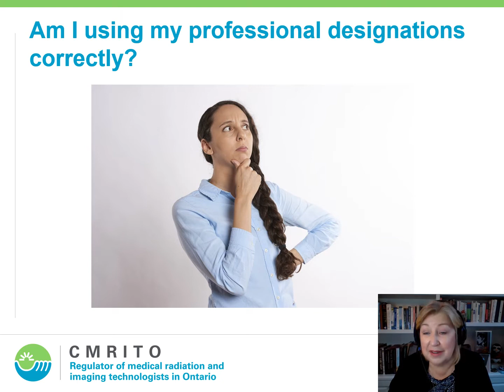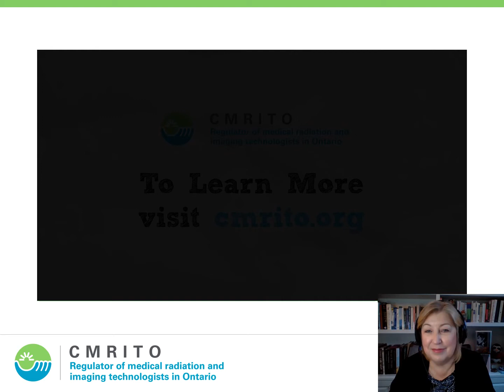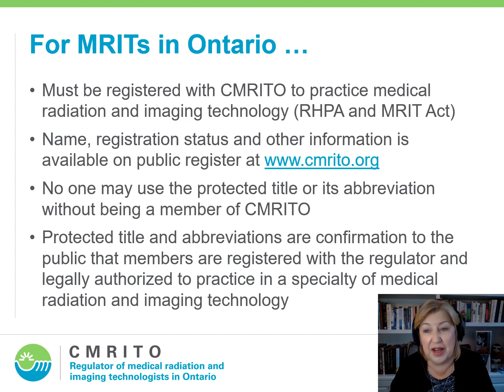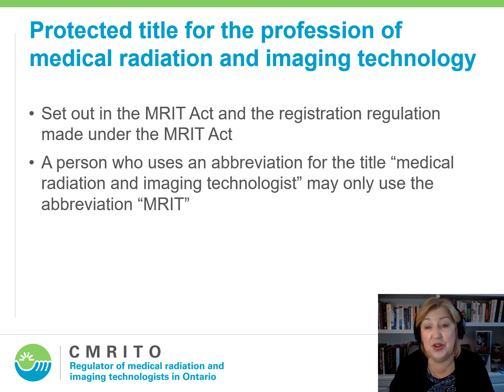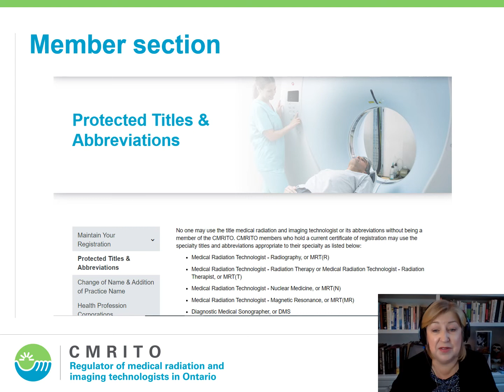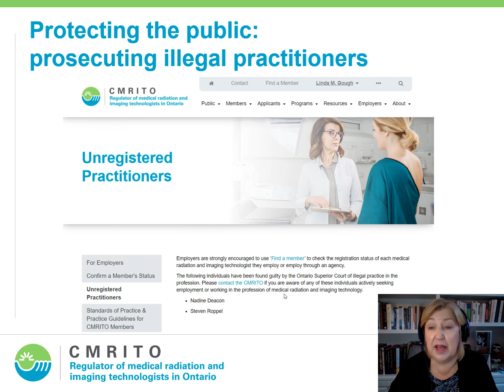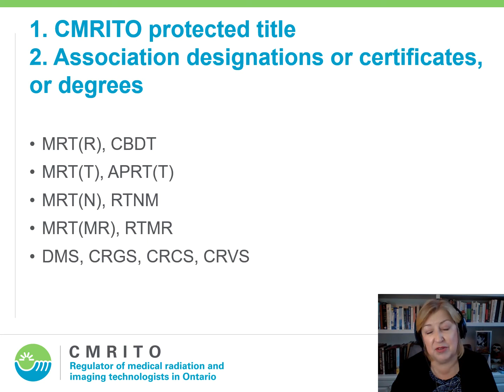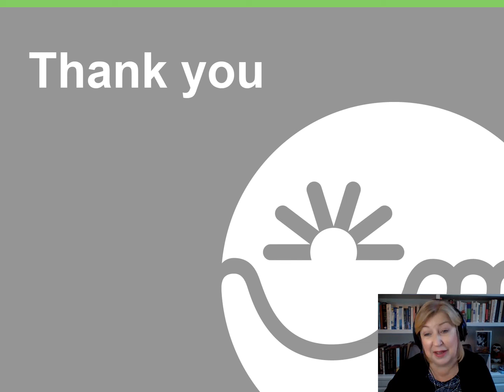How to Use Your Protected Titles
Join CMRITO Registrar & CEO Linda Gough for this 20-minute webinar that demonstrates the correct use of your protected titles and professional designations.